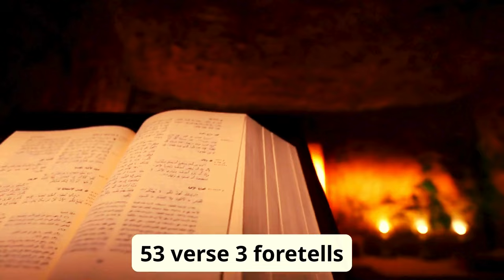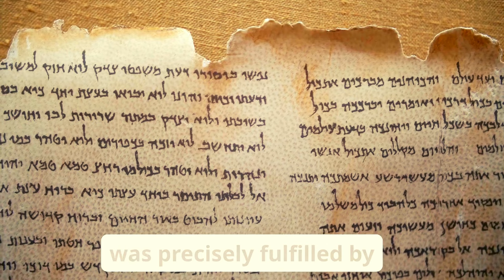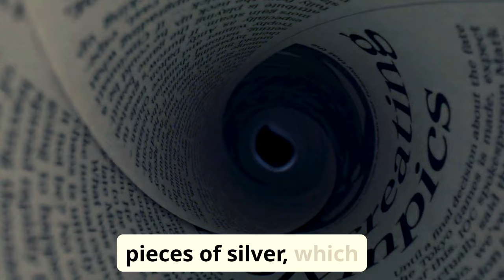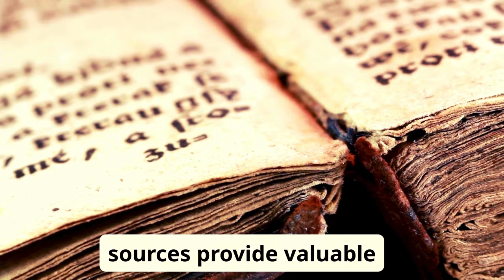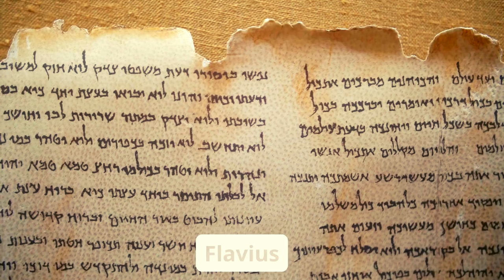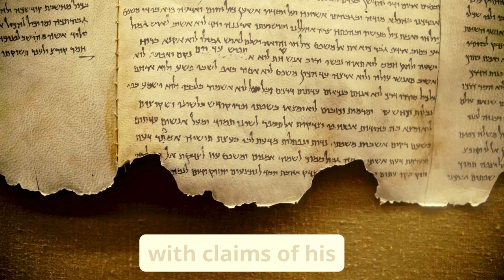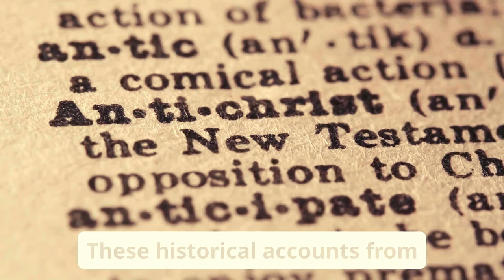Ancient 2200 Year Old Scroll Proves Jesus Is God Before His Birth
In this groundbreaking video, we explore a stunning 2200 year old discovery that challenges everything we thought we knew about the life and teachings of Jesus Christ. This ancient finding has left historians and theologians reeling, as it appears to provide conclusive evidence of Jesus' divine existence. From the earliest accounts of Christianity to the latest archaeological discoveries, we delve into the fascinating history and significance of this remarkable find. Get ready to have your mind blown as we uncover the shocking truth about Jesus' life and legacy. Whether you're a believer or a skeptic, this video is sure to challenge your perceptions and leave you questioning the very fabric of our understanding of the world's most influential figure.